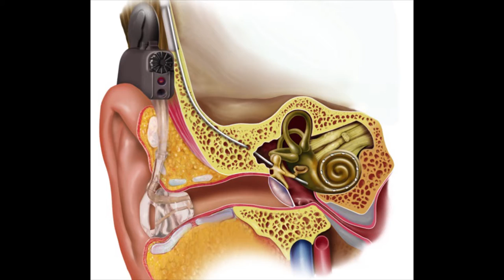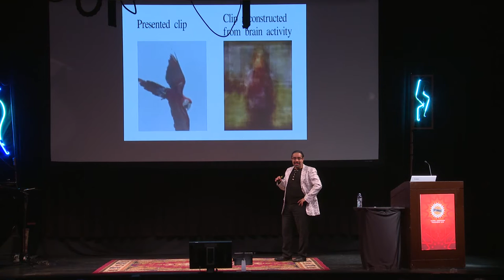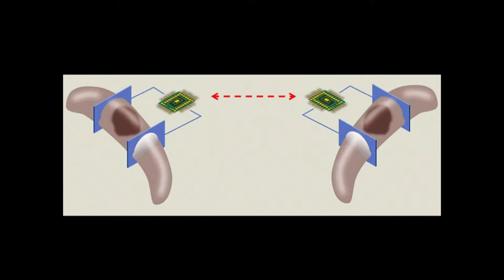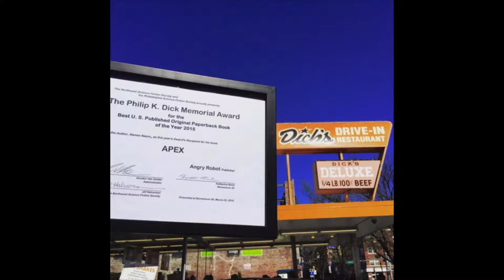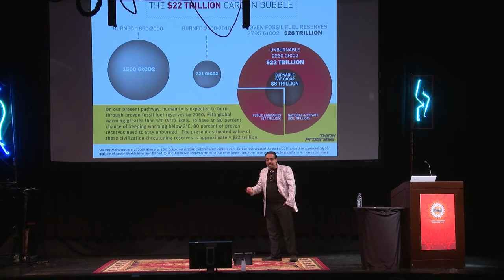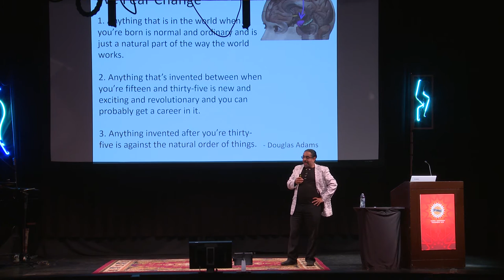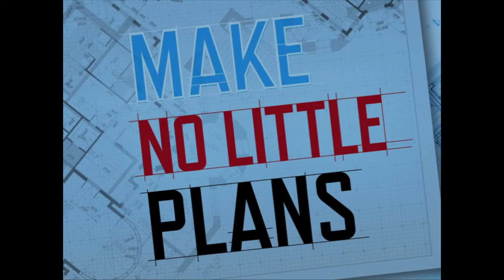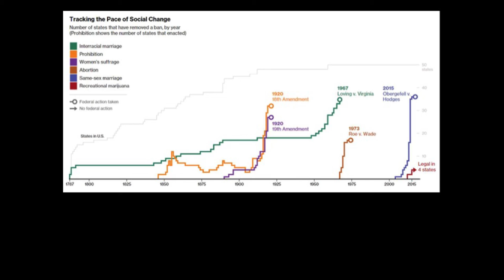Can Burning Man Change the World? :: 2016 Burning Man GLC Keynote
Author and Computer Scientist Ramez Naam spoke to the 2016 Burning Man Global Leadership Conference in San Francisco about Burning Man's potential to impact the world. The Burning Man Global Leadership Conference (GLC) is an annual conference of Burning Man community leadership that happens each spring in San Francisco. From humble beginnings in 2007, where 70 Regional Contacts joined us at Burning Man HQ, the GLC has since grown to include over 600 participants from around the world.